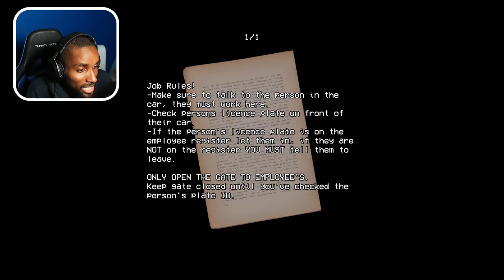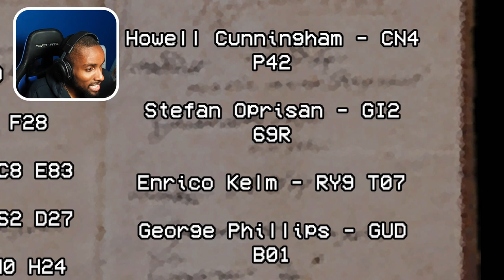WORKING AS SECURITY GUARD AT NIGHT IS SCARY!! | Security Booth Gameplay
WELCOME TO SECURITY BOOTH!! In this Gameplay I'll be experiencing what its like working as a security guard at night and trust its scary asf!